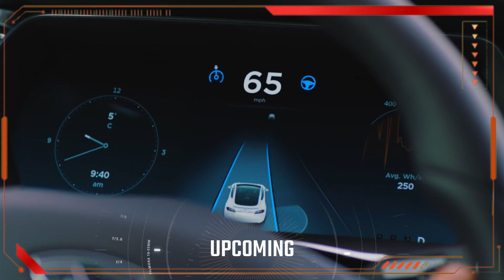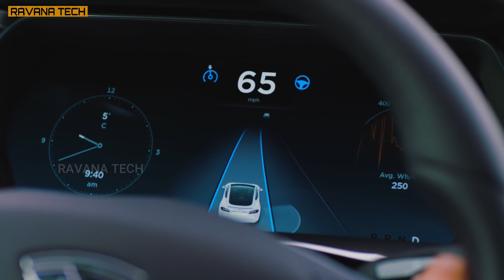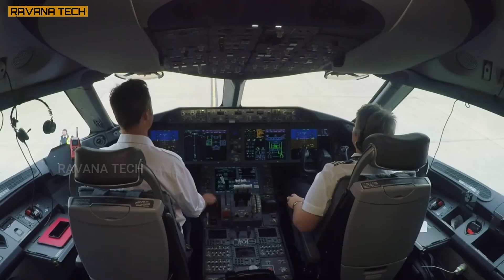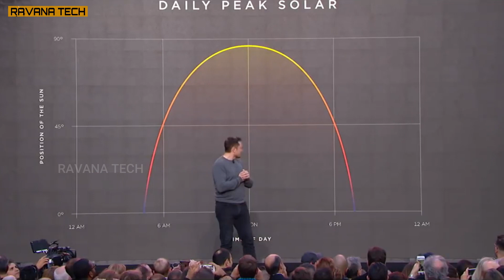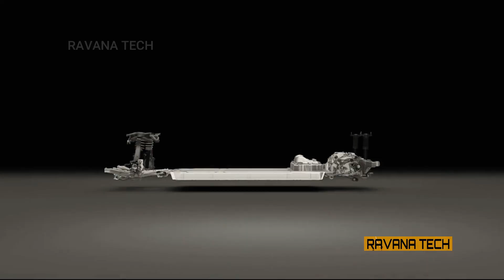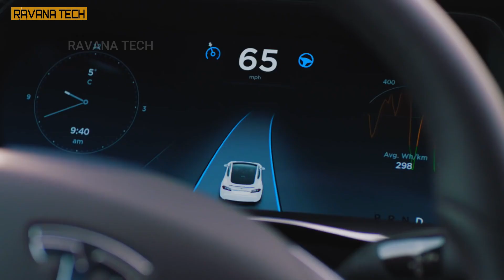Tesla Product History in 10 Minutes (from 2003 to 2020)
Tesla is an American electric vehicle and clean energy company based in Palo Alto, California. Tesla's current products include electric cars, battery energy storage from home to grid-scale, solar products, and related products and services. In this video, we put together all the products that Tesla introduced to the market from 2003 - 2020.

We bring you the best of the best technology stuff that will blow your mind.